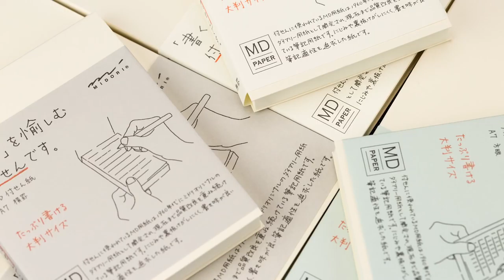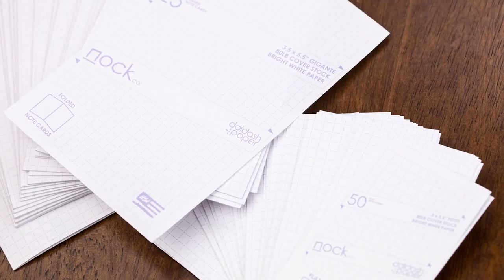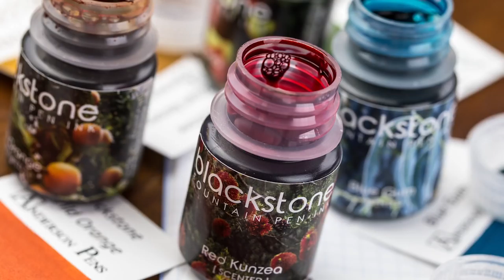Anderson Pens Podcast 252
Today we talk about TWSBI Eco-T's, Midor Sticky Notepads, Lamy Studio Racing Green, Nock DotDash Cards, Blackstone inks, Sheaffer Preludes, Anderversary Winner, Thanksgiving, Small Business Saturday, John Lane visit, AP Santa and TWSBI posting.